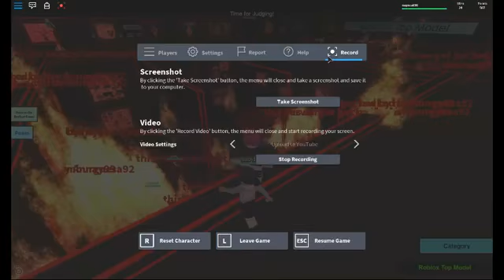roblox top model hacked